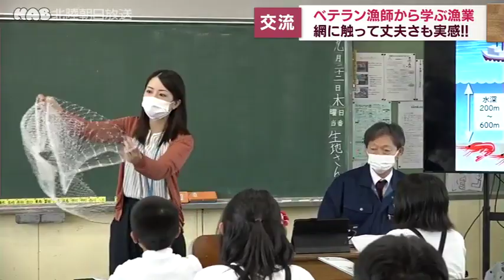小学生がベテラン漁師と交流 漁業の魅力を学ぶ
石川県金沢市の千坂小学校を訪れたのは漁師歴４５年、底引き網漁で甘エビやズワイガニをとっている鳥井淳二さんです。

２２日は５年生と交流し、漁師の仕事は近年、資源保護のため休みが多くなっていると説明しました。またこれまで、漁師だからこそ見られる光景にも出会ったということです。

子どもたちは甘エビとズワイガニで、漁に使う網の目の粗さが違うことを学び、実際に触って確かめていました。金沢市は今年度中に小学校１０校で漁師との交流会を開く予定です。